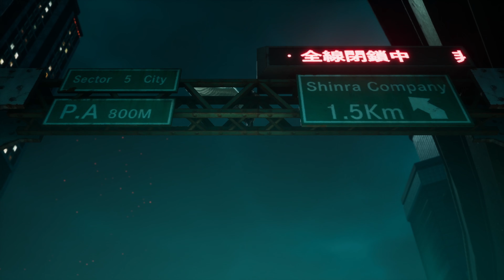Crisis Core: Final Fantasy VII - Reunion - Chapter 4 - An Angel's Dream - No Commentary